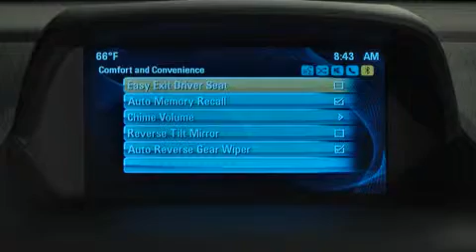Buick Encore Memory Seats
Welcome to the Gerry Lane Buick GMC Video Channel. We hope you find all of the Buick GMC videos helpful. In this video you will find information on the Buick Encore Memory Seats